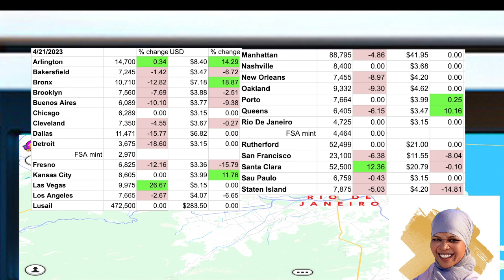Get The Daily Floor In Upland from Your Upland Neighbor, Bleurain: lowest prices in all cities 4/21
Purchase my Family Feud template for just $5 from my Etsy store!
If you decide to play Upland after seeing my video, please join with my code. You will get half your first UPX purchase as a bonus (e.g. buy 50K UPX and get 25k bonus for a total of 75k your first purchase) if join with a referral code. Use mine